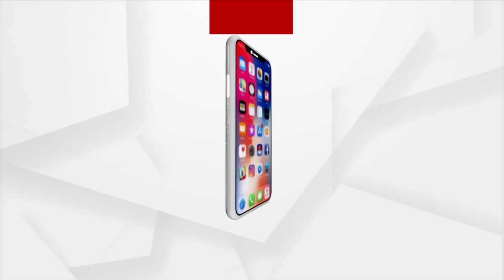ମାଟିମୂର୍ତ୍ତିର ମହକ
ମାଟିମୂର୍ତ୍ତି ଭରିଛି ଜୀବିକାରେ ବାସ । ଏହାକୁ ବ୍ୟବସାୟିକ ଭିତ୍ତିରେ କରି ନିବେଶର ଦୁଇଗୁଣା ରୋଜଗାର କରୁଛନ୍ତି ବଲାଙ୍ଗୀର ବଙ୍ଗୋମୁଣ୍ଡାର ଯୁବ ଶିଳ୍ପୀ ସନାତନ ସା । ନିଜେ ସ୍ୱାବଲମ୍ବୀ ହେବା ସହିତ ସନାତନ ଅନ୍ୟ ୧୫ ଜଣ ଶିଳ୍ପୀଙ୍କୁ ନିୟୋଜିତ କରାଇ ତିଆରି କରୁଛନ୍ତି ଭଳିକି ଭଳି ଦେବ ବିଗ୍ରହ । ଶିଳ୍ପୀଙ୍କ କର ସ୍ପର୍ଶରେ ଜୀବନ୍ତ ହେଉଛି ମୂର୍ତ୍ତି ।